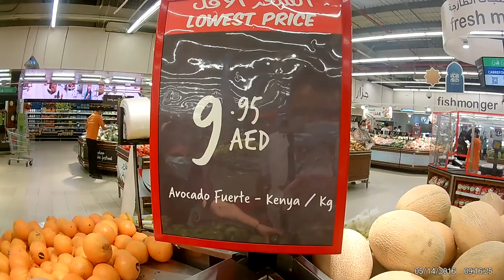Sharjah City Center (Carrefour) - Part 1